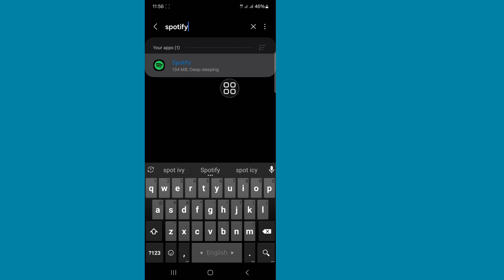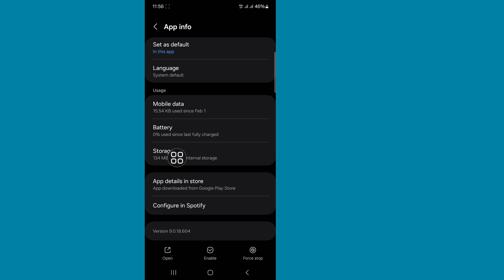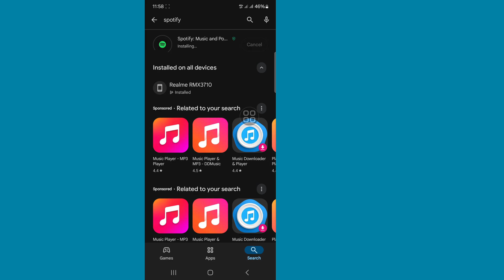Spotify Apk (2025) Latest Review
Here, In This Video I Will Show You How To Fix Spotify This Playlist Is Empty Problem I Will Show The Easiest Process To Fix Spotify This Playlist Is Empty Problem Easily. So Keep Watching The Full Video Without Skipped To Fix Spotify This Playlist Is Empty Problem.

🤷‍♂️ Other Related Queries :

spotify empty playlist error 2025
spotify empty playlist problem 2025
spotify this playlist is empty problem
how to fix spotify this playlist is empty problem
spotify playlist not showing up
spotify playlist is empty
how to fix spotify playlist is empty problem
spotify playlist problem
spotify this playlist is empty go to home to find playlist just for you
spotify playlist show problem
spotify playlist problem iphone
spotify playlist empty android
spotify empty playlist problem
spotify error